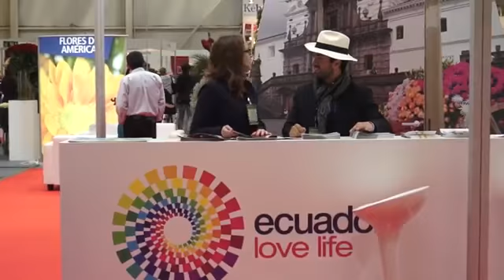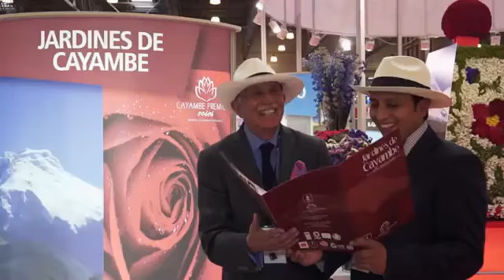Flower Expo Moscow 2013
Fuente: PRO ECUADOR